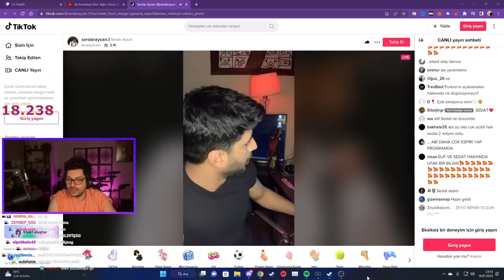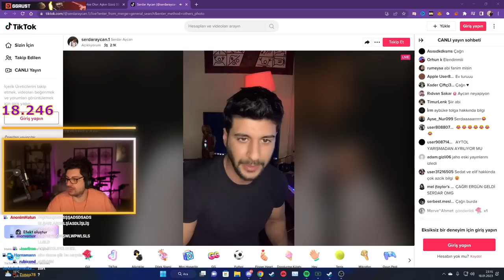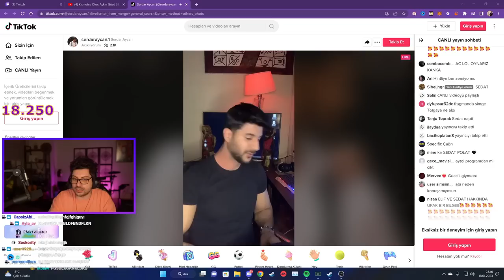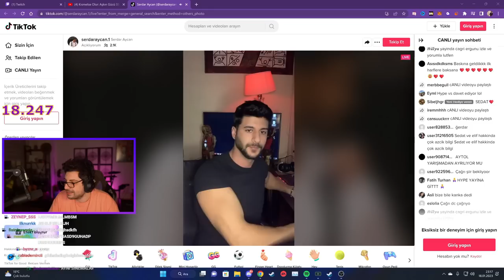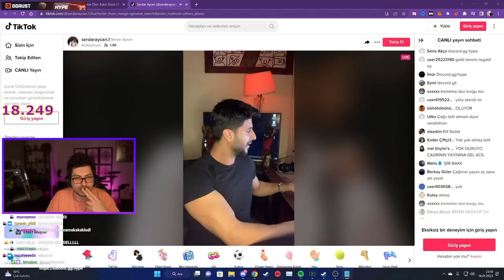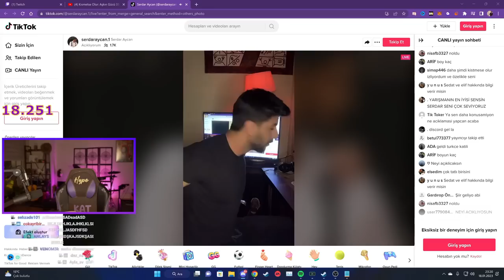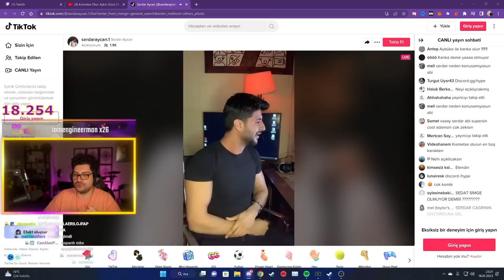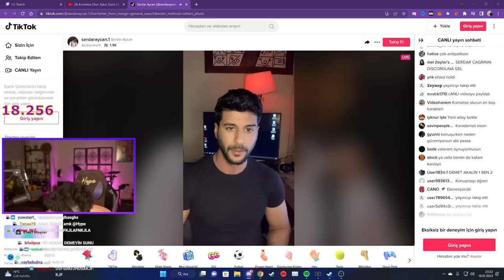HYPE | SERDAR'IN TİKTOK CANLI YAYININI İZLİYOR